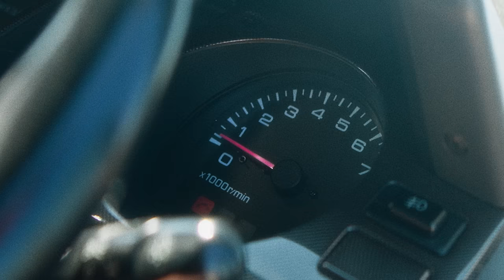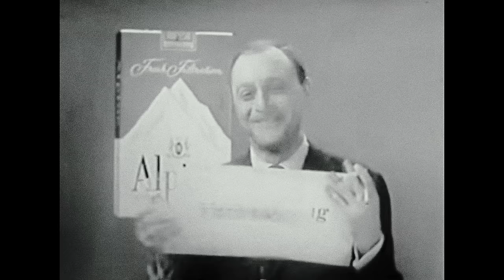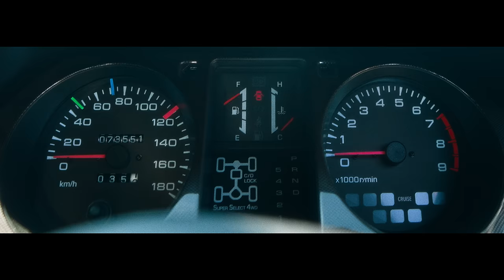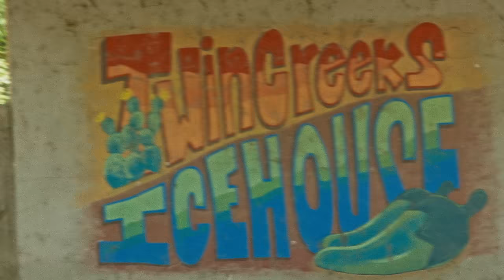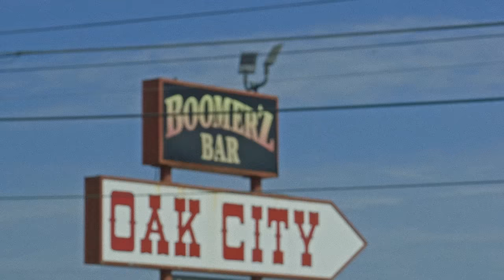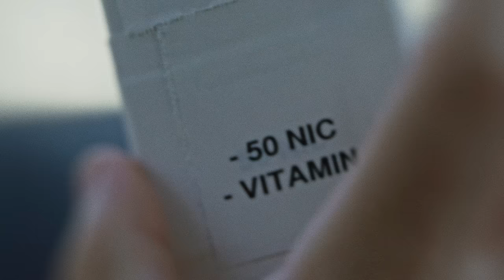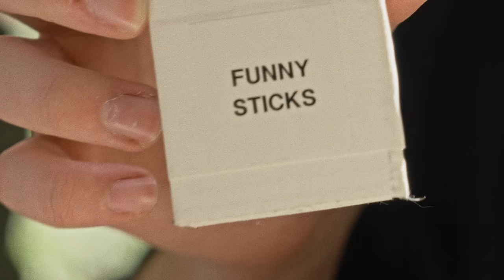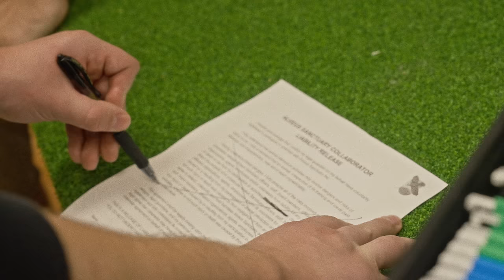My worst business idea yet.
1 of 10 chance to get a LIMITED EDITION artwork label!
PLUS, a LIMITED EDITION mousepad too!

We are making $0 on this video due to copyrighted material. It will also very likely be demonetized & age restricted. If you enjoyed, please consider supporting us by buying some GamerSupps. THANK YOU!

FUNNY STICKS® — "IT'S THE FUNNIEST THING YOU CAN DO!"

SIREN  as  BLUE-FRONTED AMAZON PARROT
MIA  as  AFRICAN GREY PARROT
OLIVER  as  OLIVE EGGER CHICKEN
NUGGET  as  AMERAUCANA CHICKEN
HENRIQUE  as  DARK BRAHMA / HALF SAIPAN CHICKEN
STOMPY  as  MONSTER
WINNIE  as  RED ANGUS BEEF COW
MOMO  as  BLACK TUFTED MARMOSET
APPA  as  COMMON MARMOSET

ADDITIONAL CREDITS

INSPIRED BY ROBERT BENFER'S KLAY WORLD. THANK YOU FOR BEING A PART OF OUR CHILDHOOD.